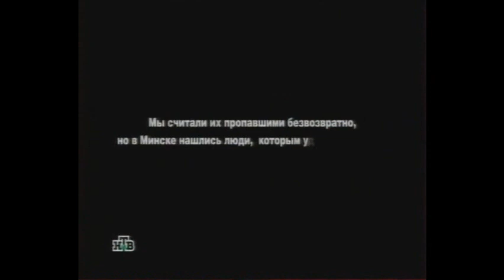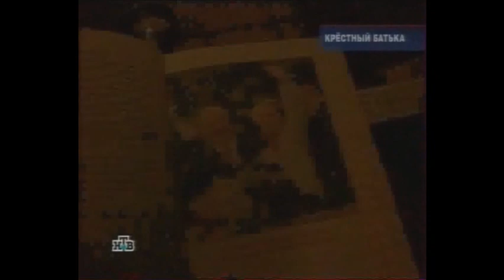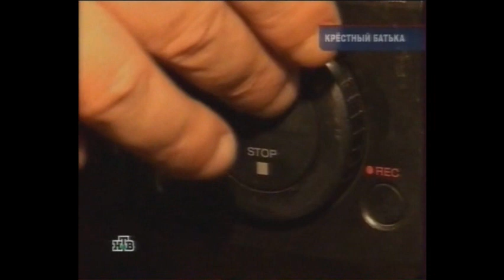Godfather - part 1 of 6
Godbatska (Godfather) aired on the Russian TV-channel, NTV. It tells the story of the Belarusian leader and how he has risen to power through rough power and how he has been subsidised my Russian gas money. The documentary did not receive positive criticism from the Belarusian regime.
The other parts are still to come and hopefully a texted version in English will appear.